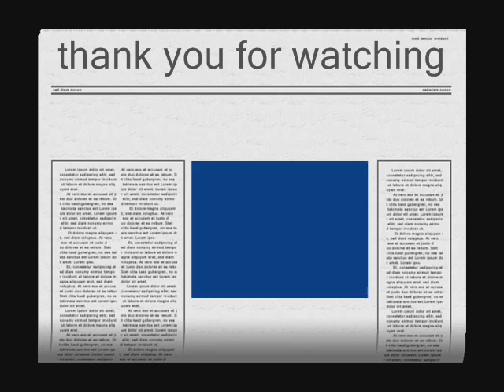trip to Renaissance Festival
I believe this was in 2005 when I went with a friend to the Renaissance festival here in phoenix Arizona. here are some pictures I took while there.